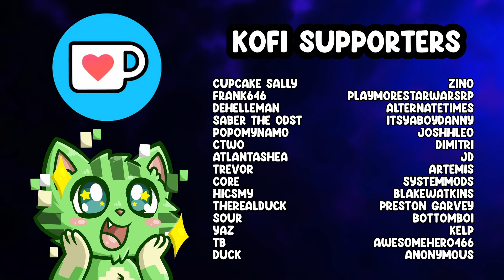This Feature REALLY UPSETS ROLEPLAYERS in Red Dead Roleplay